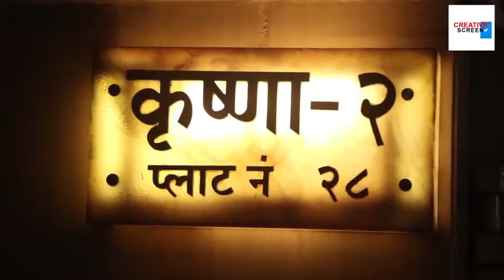Kiara Advani Upload's Her Cutest Childhood Video And PRECIOUS Memory